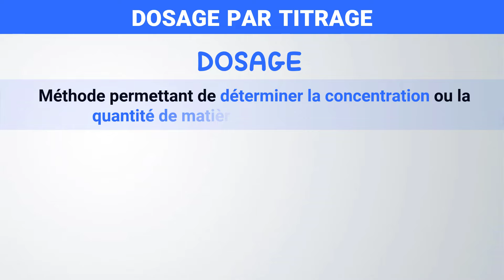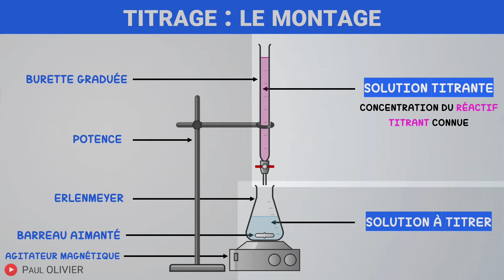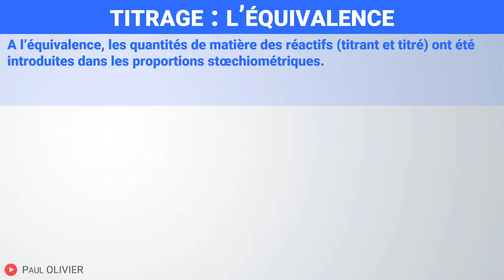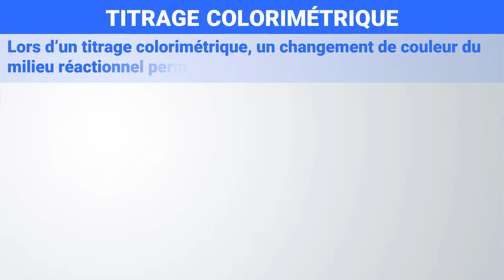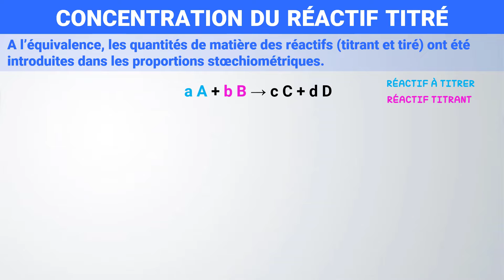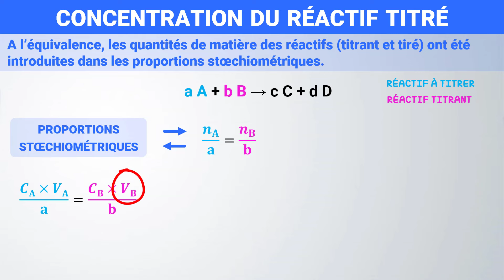Titrage colorimétrique (dosage) | 1ère spé | Chimie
🎯 Titrage avec suivi colorimétrique, repérer l'équivalence
✅ dosage, titrage, solution, réactif titrant, titré

📝 Programme de 1ère spécialité :
→ Titrage avec suivi colorimétrique.
→ Réaction d’oxydo-réduction support du titrage ; changement de réactif limitant au cours du titrage.
→ Définition et repérage de l’équivalence.
→ Relier l’équivalence au changement de réactif limitant et à l’introduction des réactifs en proportions stœchiométriques.
→ Établir la relation entre les quantités de matière de réactifs introduites pour atteindre l’équivalence.

🔎 Chapitres
00:00 | Intro
00:20 | Qu'est-ce qu'un titrage ?
01:45 | L'équivalence d'un titrage
03:36 | Titrage colorimétrique
04:02 | Calculer la concentration du réactif titré